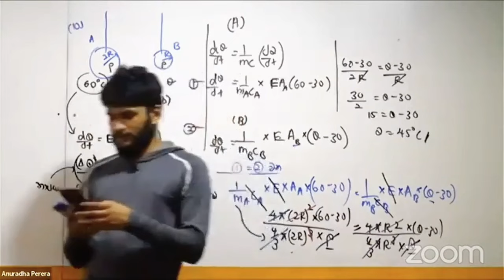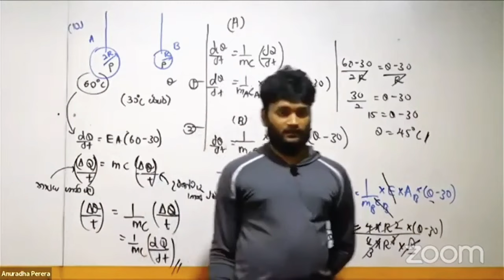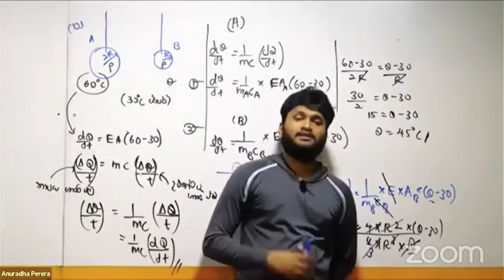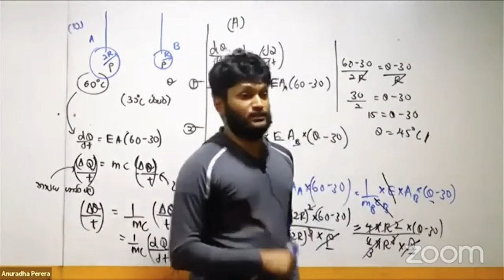Term Test Papers ලියන්නම ඕනිද?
credits : @AnuradhaPerera